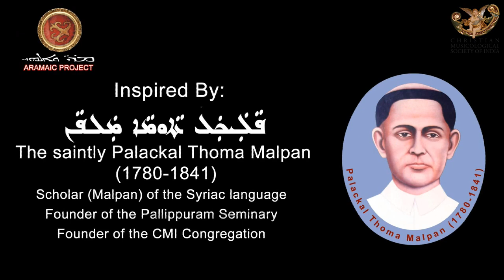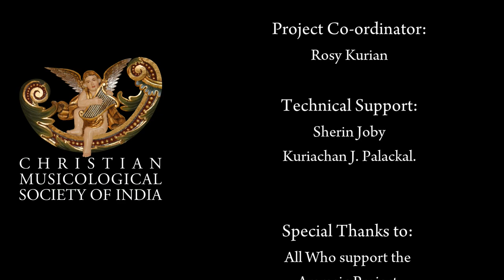Aramaic Project-116. Mebin John (Rooha Media), on a mission to promote the Syriac heritage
JESUS AND INDIA: A CONNECTION THROUGH THE ARAMAIC LANGUAGE AND MUSIC.
Note:
It was indeed a pleasure to speak to Mebin John, who is passionate about promoting the Syriac heritage of the Syro Malabar Church. Mebin acquired an interest in the Syriac language and liturgy early on when he was a young boy. Although not a singer, Mebin was mesmerized by the Syriac melodies that he listened to occasionally in his parish church. Later, he decided to know more about the liturgy and decided to promote Syriac chants through social media. The online Syriac chant competition that he organized in 2018 received great acclaim. Entries, mostly from youngsters,  came from the Syro Malabar communities around the world. We look forward to more contributions from Mebin in the coming years and pray for God's blessings on him and his family.

New York
30 January 2019